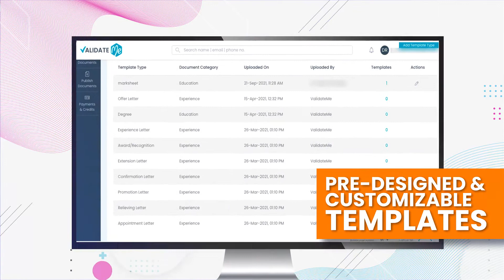Validate Me : Video 2 - MOTION GRAPHICS | IVORY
We are a boutique marketing agency specializing in Graphic Design, Videos and Digital Marketing. This is our channel to showcase the work.

Software Knowledge : Adobe Photoshop, Adobe Illustrator , Adobe After Effects, Adobe Lightroom, Adobe Premiere Pro, Corel draw, Adobe audition